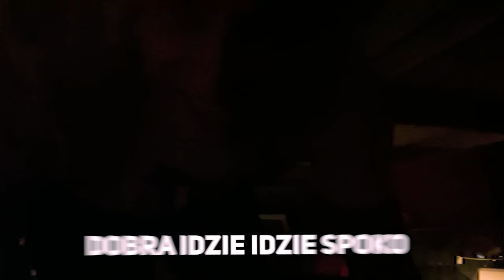CHOWANY w WIELKIM PARKU TRAMPOLIN z EKIPĄ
Jacob gra w chowanego z ekipą @Dzejdzejka @rogalik95 @FarellYoutube @Szaku o nagrody i kary w parku trampolin